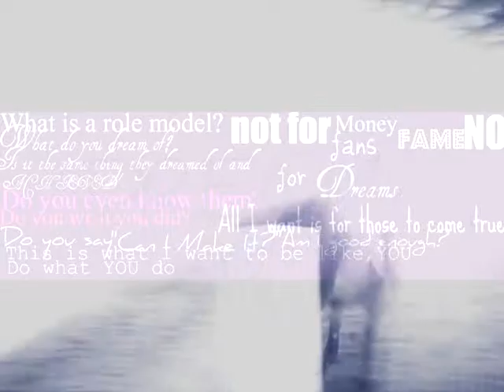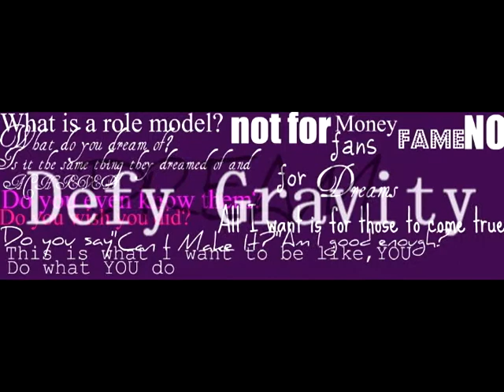Hold y o u r d r e a m s {And let the world take notice.}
I kinda like this vid it's a bunch of old vids I never finished or uploaded and some new parts idk do you like the audio it's Defying Gravity from Wicked and the Fame(2009) trailer or at least a part of it anyway let me know if you want more vids like this btw thankyou to penguinfan9 (go sub him NOW ,or I hurt you)jkjk for having those vids we made over the summer because since my dream for life isn't to horsebackride its to be on Broadway and dance blablabla I told you this in another vid,anyways so I needed non horsey clips btw check out my new music vid,vlog,snging,acting,dancing,account(no vids yet sorry)MichelleArtsProd cheesy ikr well I gtg go study for a social test :/ so bye bye
~Michelle